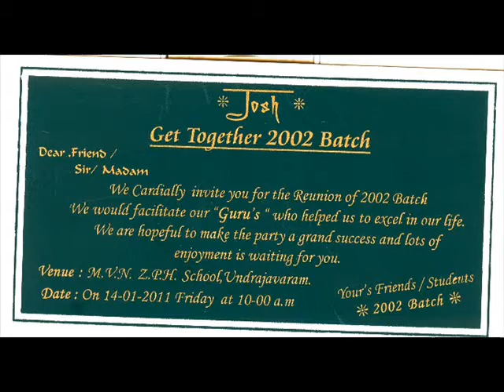Undrajavaram get2 gether pics video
ths is my get2gether pics.i creat  video with pics
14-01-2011